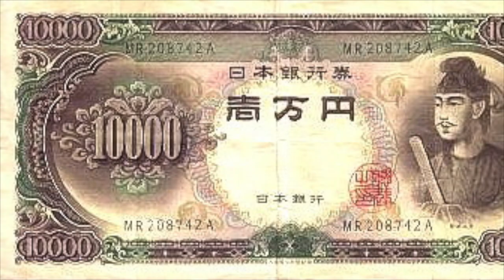Prince shotoku and one interesting manga about him